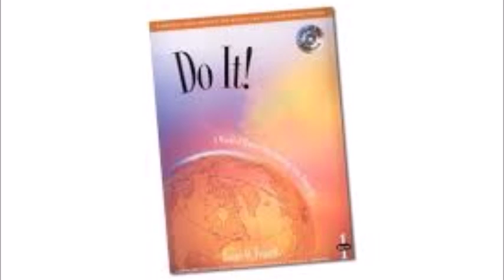Trombone Method Page 9 of Do It! Play in Band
This major band method by James O. Froseth has it all.

James O. Froseth is a leader in the study of teacher education, particularly in curriculum experimentation, and a specialist in quantitative research.

Page 9

1. Au Clair De La Lune in Minor
2. Fais do do in Minor
3. Hush My Baby
4. Lady My
5. Be-A-Round - 2 parts
5. Be-A-Round - 4 parts